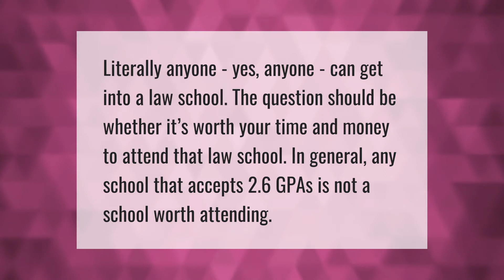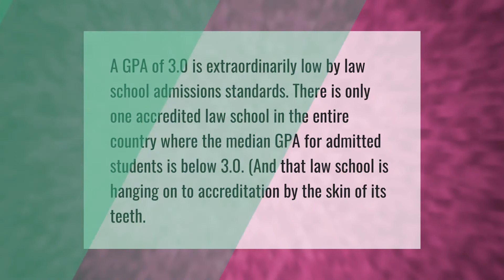Can I get into law school with a 2.6 GPA?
00:00 - Can I get into law school with a 2.6 GPA?
00:36 - Is a 3.0 GPA good in law school?

Laura S. Harris (2021, April 30.) Can I get into law school with a 2.6 GPA?
    AskAbout.video/articles/Can-I-get-into-law-school-with-a-2-6-GPA-240930